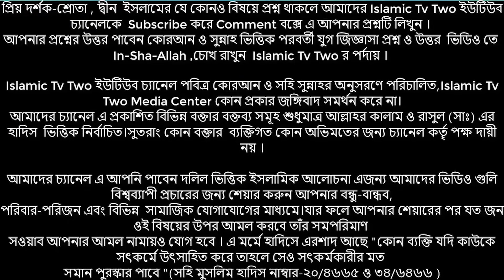প্রতিদিনই ফেরেশতারা যাদের জন্য দোয়া করবেন যে আমল করলে । জেনে নিন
প্রতিদিনই ফেরেশতারা যাদের জন্য দোয়া করবেন যে আমল করলে ।  islamic waz bangla lecture 2019 dr kary moulana shehabuddin islami

ফেরেশতারা যাদের জন্য দোয়া করেন প্রতিদিন যা অনেকেই জানে না আসুন কুরান সুন্নাহর আলোকে জেনে নেয় এবং আযু করে নামাজের জন্য অপেক্ষা করার ফযিলত ।  এই ভিডিও টি ভালো লাগলে দয়া করে শেয়ার করে আমাদের সাথেই থাকবেন যাজাকাল্লাহ খাইর ।

*** ANTI-PIRACY WARNING ***
বিঃদ্রঃ Islamic Tv Two এর সব ভিডিও Copyright তাই দয়া করে reproduction বা re-upload করা থেকে দূরে থাকুন ধন্যবাদ । ( পরিচালকঃশেখ যুলকারনাইন শাকিল ) আসুন সম্পূর্ণ আলোচনাটি শুনে আমল করার চেষ্টা করি। বিশ্বব্যাপী শান্তির অমিয় বানী ছরিয়ে দিয়ে হক্কানি আলেম-ওলামাদের ভিডিও তে লাইক,কমেন্ট ও শেয়ার করুন। যাজাকাল্লাহু খাইরান।
A Production by Islamic Tv Two

( CEO & Admin ) –Islamic Tv Two Media Center